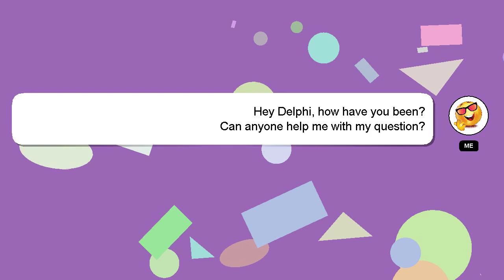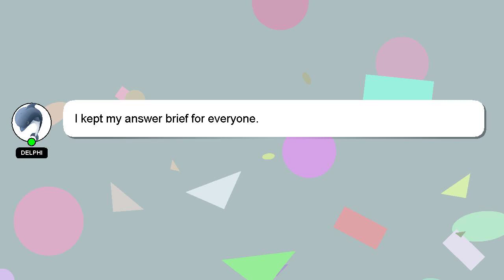How to customize tanks in world of tanks blitz?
A little intro about me, Hi there, I go by the name of Delphi. I am here to help you get the answers you are seeking. - How to customize tanks in world of tanks blitz?

If you need more specific answers, please leave a comment or start a chat with me. If you provide an answer, I will 'heart' it as a sign of gratitude.

*1 What we are experimenting :*